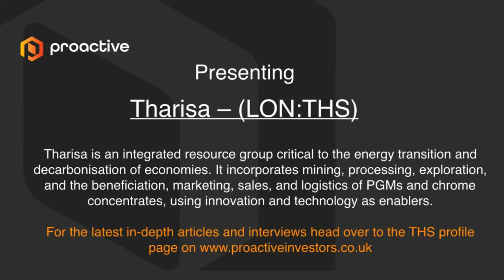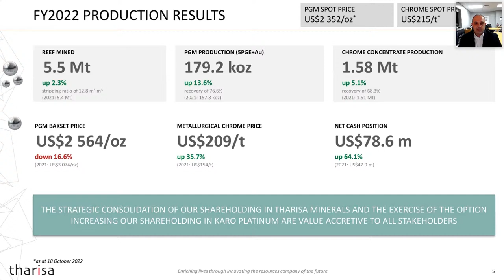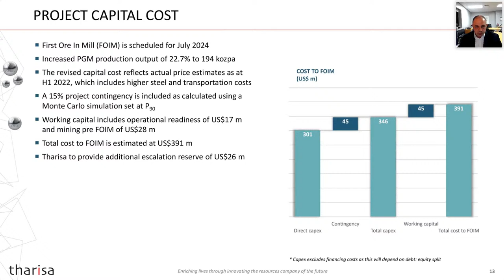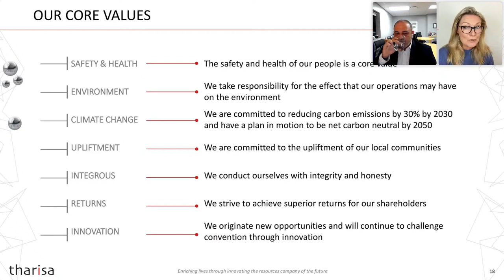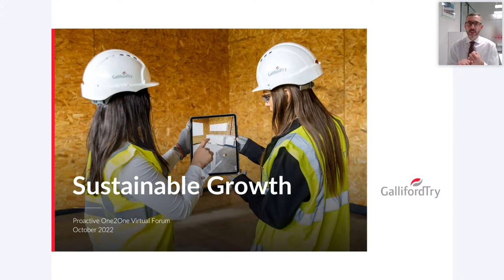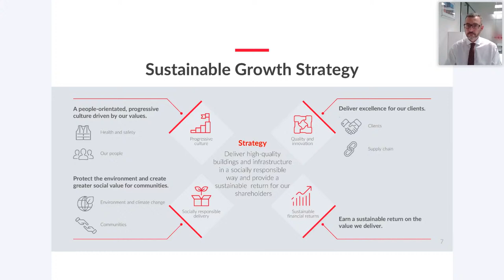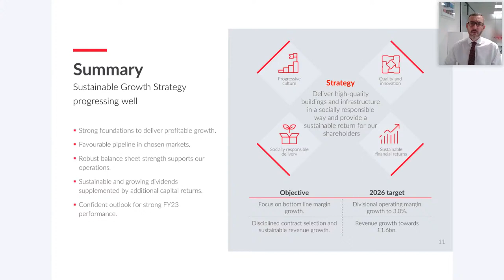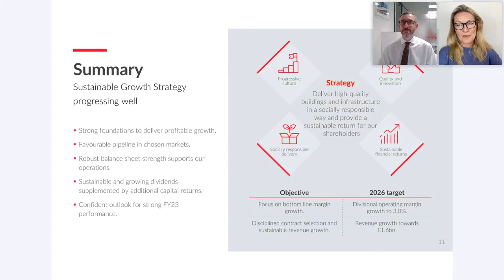Proactive ONE2ONE Virtual Investor Forum - Thursday 20th October 2022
Proactive ONE2ONE Virtual Investor Forum - Thursday 20th October 2022 from 6:00pm.

Hearing the inside story and understanding the team behind the performance is crucial to making informed decisions.

Join us to find out more and meet management teams from:

Galliford Try Holdings PLC (LSE:GFRD)

Tharisa PLC (LSE:THS) (JSE:THA) (OTC:TIHRF)

Auric Mining Ltd (ASX:AWJ)

The presentations will start at 6:00 pm and finish at approximately 7:00 pm. After the presentations are complete the presenters will participate in a live Q&A